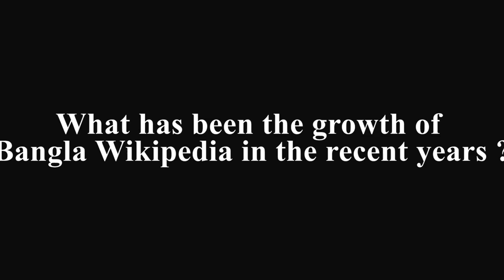Mourya Biswas at WikiConference India 2016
Bangla Wikipedian Mourya Biswas at WikiConference India 2016

Editing: Satdeep Gill